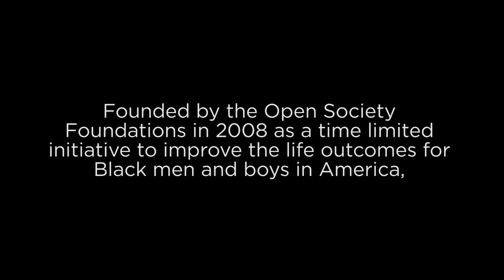CBMATurns10: A Decade of Risk, Urgency and Momentum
Watch this video from the Campaign for Black Male Achievement and hear from local and national leaders in the Black Male Achievement movement about CBMA's impact over the past 10 years since launching at the Open Society Foundations in 2008.